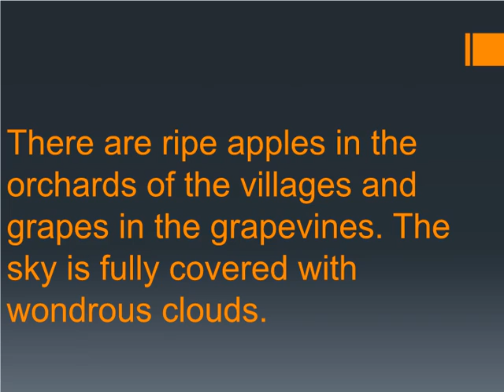Summary Of An Autumn Scene By Walt Whitman | An Autumn Scene Analysis - High school